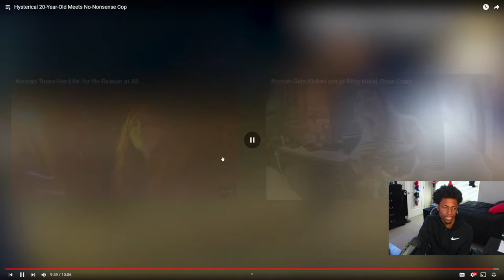Reacting to Hysterical 20-Year-Old Meets No-Nonsense Cop